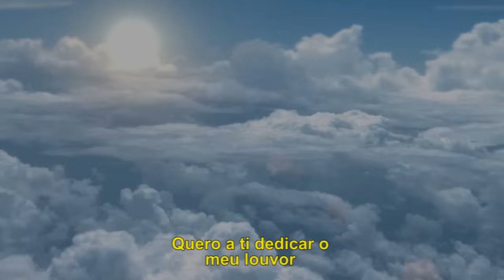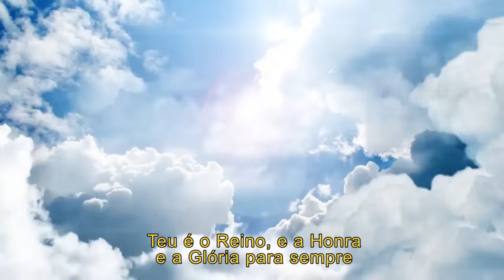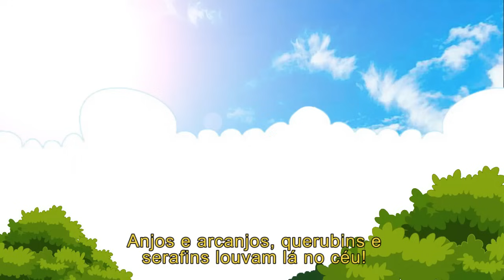ESPECIAL -AQUELE QUE LEVA A PRECIOSA SEMENTE - PRECIOSA SEMENTE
A palavra do Senhor nos diz que aquele que leva a Preciosa Semente andando e chorando voltará sem duvidas com jubilo de louvor!
Vem com a gente e vamos juntos espalhar a Preciosa Semente